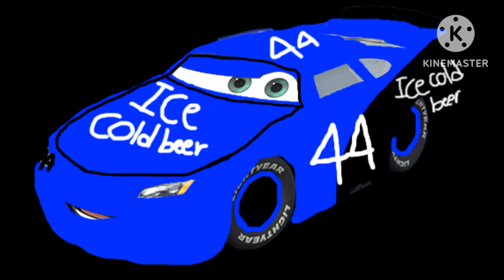2005 PISTON CUP SEASON (ANDRE67WHITE'S VERSION)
1. Butterfinger 1 - Zaire McBrake
2. Monster Energy Drink 2 - Randy Revkins
3. GoDaddy - Chase Patrick
4. Pennzoil 9 - George Carson
5. Sweet Drink 10 - John Hicks
6. COA 2319 11 - Xavier Schooner
7. Oreo 14 - Jack Dobbs
8. Popeyes 17 - Qwanell Oilchanger
9. Kool-Aid - Joel Tankerman
10. Jack In The Box 22 - Jamari Spark
11. Papa Rivera's 23 - Mario Roadtesta
12. Dupont 24 - Jeff Gordon
13. Green Dollars 25 - Ryan Wheelson
14. Petrol 26 - Micheal Kargas
15. Sunoco 30 - Ron Steeringson
16. Motortrend 32 - Huey Roadales
17. Comcast 33 - Thomas Loudrev
18. Coca Cola 35 - George Roadales
19. Pepsi Blue 37 - Edward McQueen
20. Trident 38 - Jonathan Braker
21. Tropic Fruits 39 - Liam Draggred
22. Ice Cold Beer 44 - DeAndre Rodgers
23. Ruby Juice 49 - Maurice Racelott
24. Reebok 51 - Johnny Swervez
25. Red Bull 54 - Jeremiah Petrolski
26. Kit Kat 57 - Jerry Candyman
27. Grape Soda 59 - Eric Truncan
28. 8-Bit Energy Drink 62 - Sean Barnett
29. McDonald's 64 - Perry Rotor
30. Green Galaxy 69 - Eric Ismond
31. M&M's 75 - Jack Armstrong
32. White Castle 77 - Tom Flywheel
33. Blue Lazer Cola 83 - Dave Schooner
34. Nike 94. Jylan Carcia
35. Statefarm 95 - Eddie Brakers
36. Youtube 103 - Jabari Ross